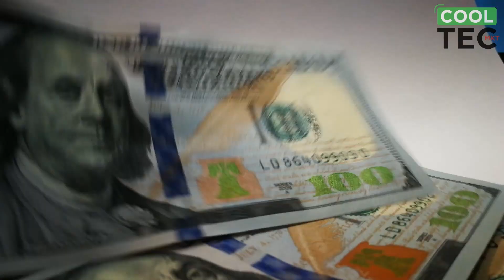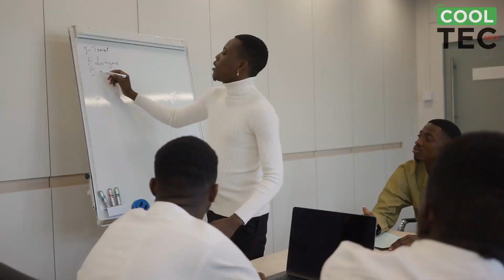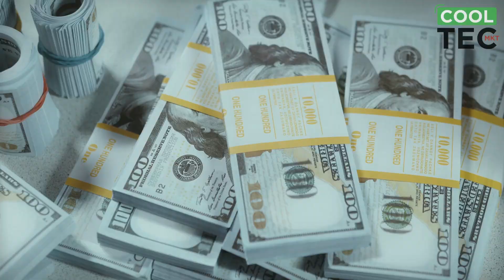es rentable un carrito de comida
Hay cientos de negocios que son populares en México. Quédate a ver este video y conoce todo sobre los Carritos de comida como negocio.